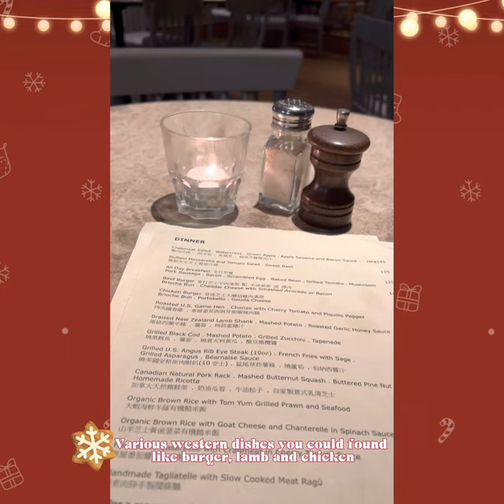[Real comment] Hong Kong Cafe Vlog 2022:Early Christmas celebration with All Day Breakfast and Pasta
Xmas is coming soon! Merry Xmas to you all!
I just have an early Xmas celebration with my friend. How would you celebrate this beautiful festival?

Details of Restaurant:
🎈Simplylife Bakery Cafe
📌 Shop P26, Telford Plaza Phase 1, 33 Wai Yip Street, Kowloon Bay

Created by Muspace